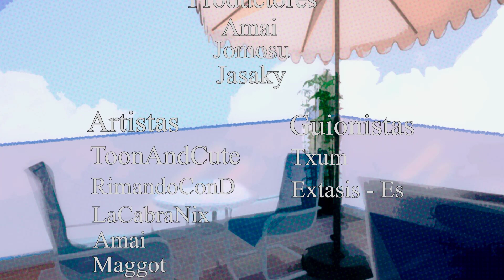Coleccionistas de Arte 2-Acto 3: Silencio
¡UNA HISTORIA ORIGINAL!

El arte nace en el corazón, crece en la mente y se reproduce en las manos. En todas sus etapas, el arte puede transmitir sentimientos y emociones, que a veces, son... DEMASIADO poderosos.

Gracias al esfuerzo conjunto de muchos hábiles y talentosos artistas, esta obra pudo ver la luz.